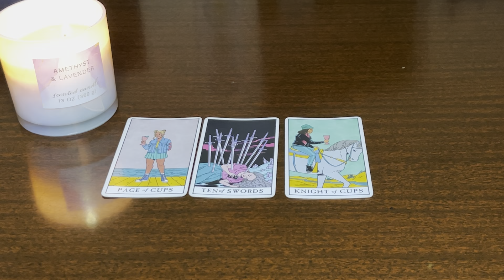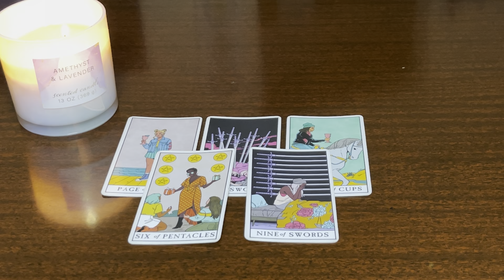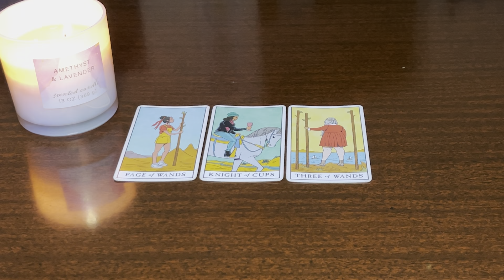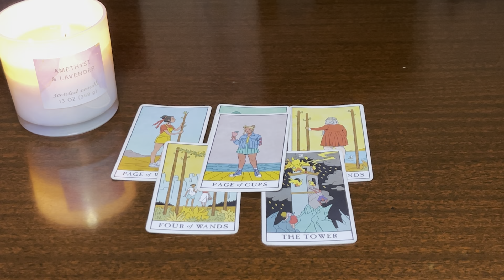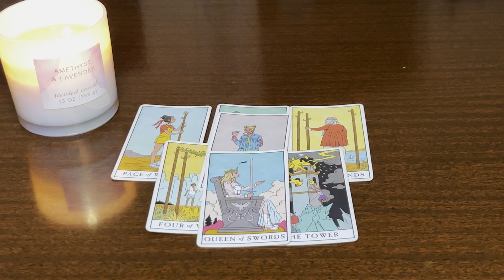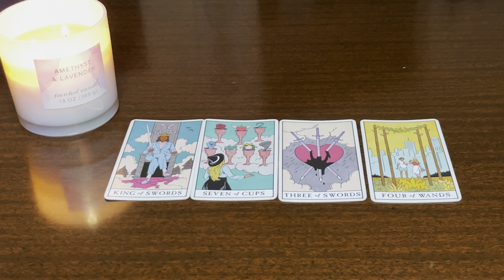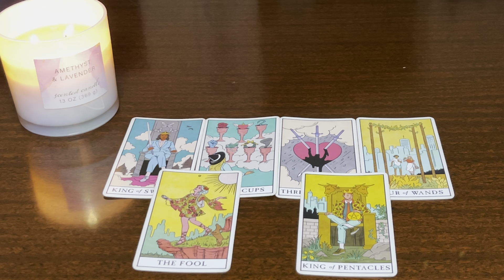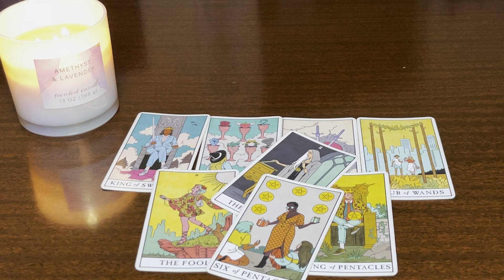pick a card | what makes you powerful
Time Stamps 💧

Pile Selection 00:00

Pile 1 00:07

Pile 2 09:18

Pile 3 18:12

Sun| capricorn
Moon| sagittarius
Rising| aries

My readings DO NOT take the place of any legal or medical advice.

📍chicago

rain 💖